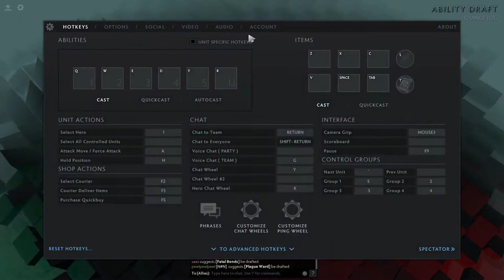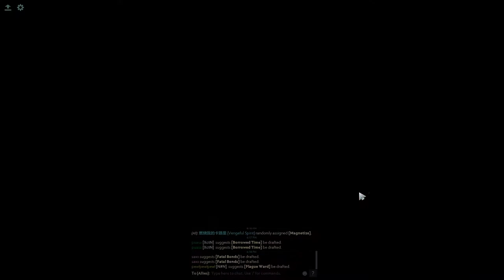h12j DOTA 2 ability draft #104 ELDER TITAN